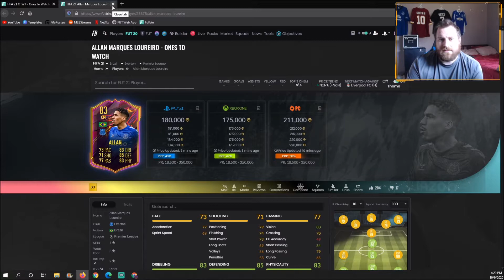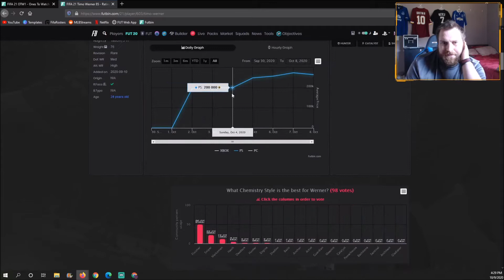FIFA 21| Ones to Watch Team 1! Jota Objective! EPL Player of the Month! Friday Content Drop Week 1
Today we are taking our first look at a Friday content drop in fifa 21. EA have released the premier league layer of the month domenic calvert lewin, SBC ones to watch Thiago Silva, Objectives ones to watch Jota and the whole ones to watch squad!